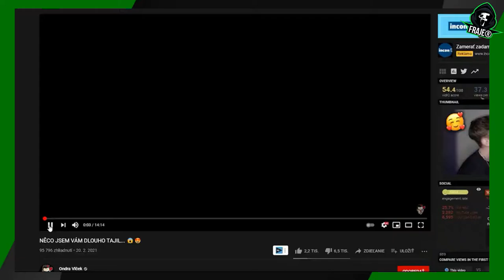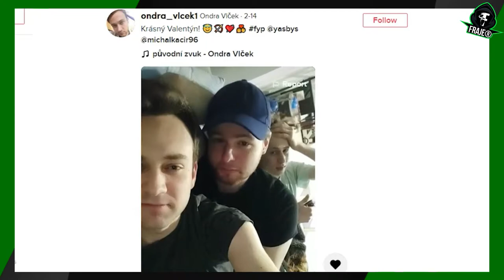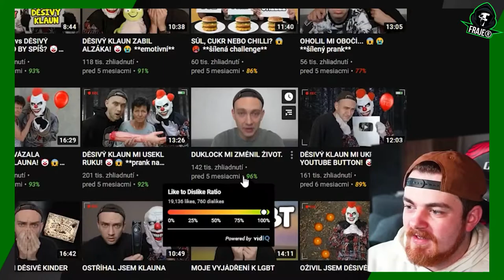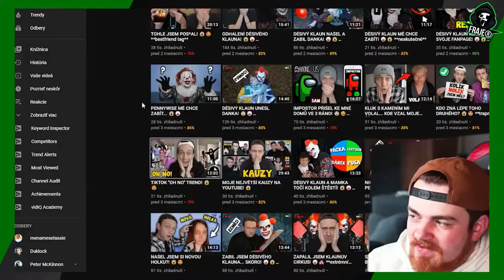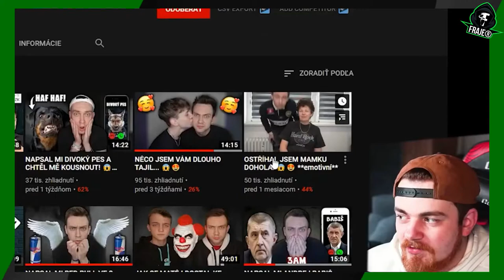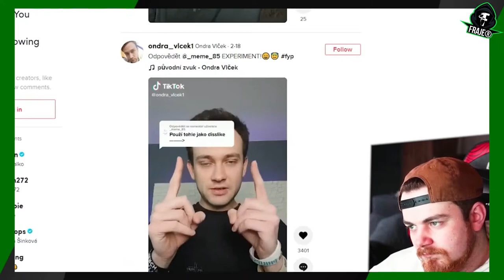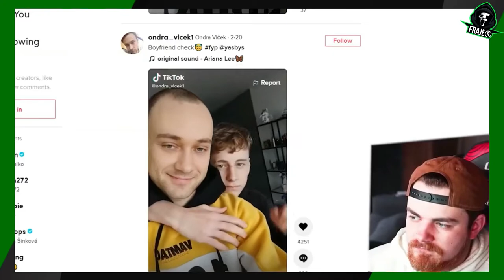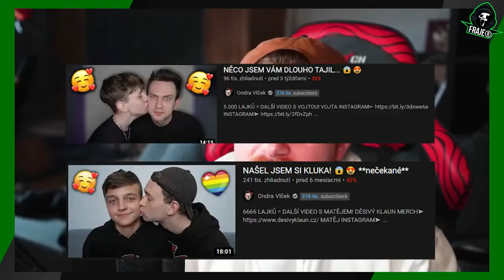Duklock VS Ondra Vlček | FRAJE®😲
⬇️PŘEČTI SI POPISEK⬇️
TOHLE JE MŮJ NÁZOR NA CELOU SITUACI A NIKDO JI NEOVLIVNÍ!
TAKTÉŽ SOUHLASÍM S PANEM DUKLOCKEM!
A JAKO NONUS MÁ MOU PLNOU PODPORU!!!
[Původní název videa]
@OndraVlček zklamal si ma
📅ROZVRH📅
⬇️ODKAZY⬇️
©Fraje®2021